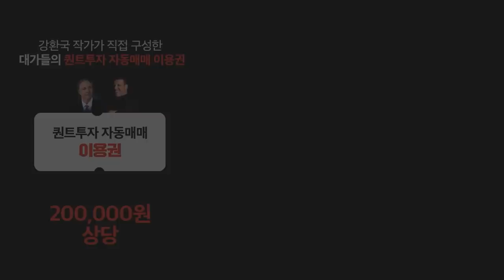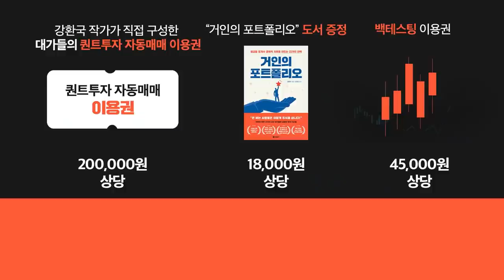[글로벌 마켓브리핑] 경기부양 예고한 중국, 미국 빅테크 대안은 중국 빅테크? f. 미래에셋증권 강구현 선임매니저